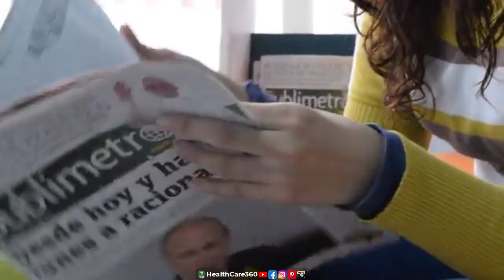ব্রাশ করবেন দাঁত কিন্তু দাঁতের সাথে ভালো থাকবে আপনার হার্ট । কিন্তু কিভাবে আসুন জেনে নেই ।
কমেন্টে জানান !!!
কিছু কথা না বললেই নয়-
আমারা মনে করি স্বাস্থ্য সচেতনতা তৈরী করা শুধুমাত্র দেশের সরকার বা ডাক্তারদের একার কাজই নয়। এটা আমরা সবাই এক সাথে করতে পারি। খুব সামান্য সরল কিছু টিপস নিশ্চিত করতে পারে আমাদের সকলের সুস্বাস্থ্য। ব্যস্ততার কারনে হয়ত অনেকেই ইন্টারনেটে স্বাস্থ্য বিষয়ক টুঁকিটাকি খুঁজে নিতে পারছেন না। আমরা চেষ্টা করে যাচ্ছি সেরকমেরই কিছু ফেইসবুকে তুলে ধরতে। নির্ভযোগ্য সূত্র থেকে প্রকাশ করছি স্বাস্থ্য বিষয়ক নানা কথন, তৈরী করতে চাচ্ছি সামাজিক স্বাস্থ্য সচেতনতা।

* আপনি যদি ডাক্তারী পেশায় নিয়োজিত থাকেন ও মনে করেন যে আপনার কথা শুনে মানুষ উপকৃত হবে তবে আমাদের সাথে জয়েন করতে পারেন। বেশী না প্রতিদিন যদি একটি টিপস দেন তাহলেই আমরা সকলে অনেক উপকৃত হবো।
ধন্যবাদ।
বিঃদ্রঃ দয়া করে স্প্যামিং করবেন না। এটা একটি হেলথ এন্ড নিউট্রিশান রিলেটেড পেইজ।
সৌজন্যে : HealthCare360

⚠ ⚠⚠ DO NOT DOWNLOAD & RE-UPLOAD THIS VIDEO ON ANY OTHER ONLINE PLATFORM. ⚠ ⚠⚠